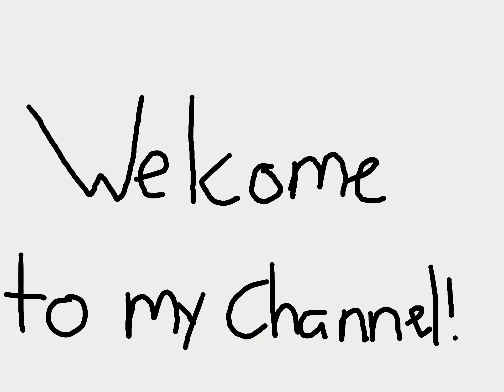Channel introduction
This is my first video on YouTube! I hope you like it!